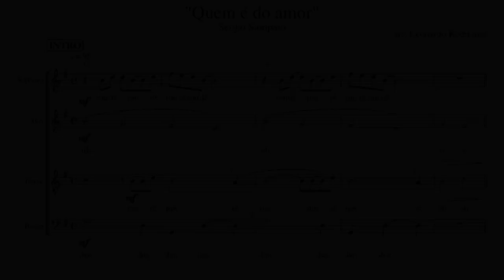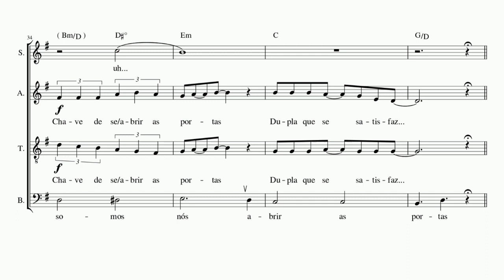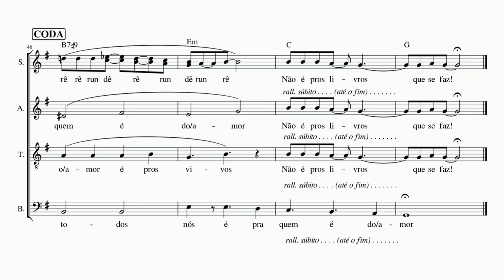"Quem é do Amor" - Sérgio Sampaio (arr. Leonardo Rodrigues)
canção presente no álbum póstumo "Cruel" (2006), arranjada aqui para coro a quatro vozes (SATB).